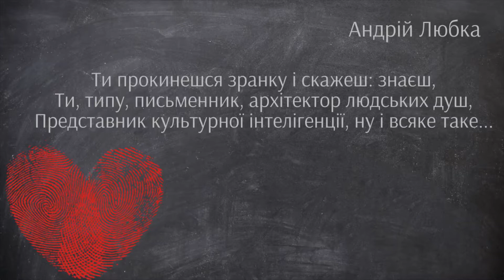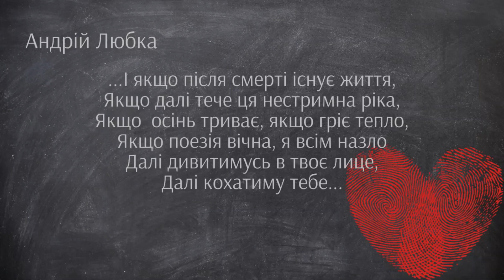Андрій Любка. "Ти прокинешся зранку і скажеш: знаєш..."".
Проєкт кафедри української літератури Волинського національного університету імені Лесі Українки "Слухаємо українську (літературу) \ українське (СЛОВО)" : аудіо- та відеочитка, фото- та відеовізуалізація творів української літератури, листів, спогадів, щоденників українських письменників, іконографії".
Читка 111.
Автор : Андрій Любка.
Текст: поезія  "Ти прокинешся зранку і скажеш: знаєш..."".
Текст читає: студентка 3 курсу факультету філології та журналістики Волинського національного університету імені Лесі Українки
Дарина Ткачук.